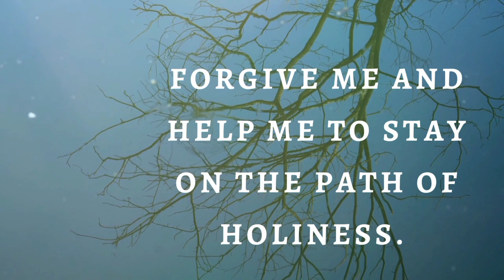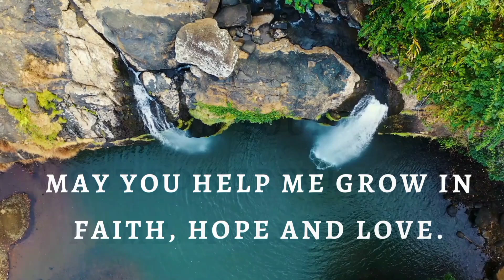Short Morning Prayer (Begin your day with a prayer daily)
It is always wonderful to dedicate our day's first moments to God! May you receive God's love, blessings and protection throughout this day.
"Rejoice always, pray without ceasing,  give thanks in all circumstances; for this is the will of God in Christ Jesus for you." - 1 Thessalonians 5:16-18

All videos and image used are from  Pexels.com

Music from mixkit: My Little Star by Michael Ramir C.